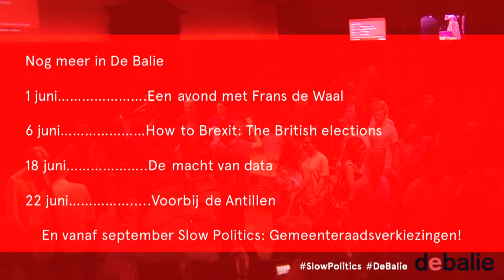Slow Politics: de toekomst van links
Ondanks de verkiezingswinst van Groenlinks en Partij voor de Dieren hebben de linkse partijen over de gehele linie verloren. Met het wegvagen van de PvdA is er geen grote linkse uitdager meer van de VVD. Is er toekomst voor links?In Slow Politics analyseren we het verlies op links en schetsen we toekomstscenario's. Toont, in een land met historisch vooral centrumrechtse kabinetten, de opkomst van GroenLinks de potentie voor een links kabinet over vier jaar? Of is het de eeuwig ijdele hoop van links op een meerderheid?

Met o.a. Wijnand Duyvendak, strateeg en campagneleider GroenLinks, Ron Meyer, voorzitter SP, Armagan Önder, Fractievoorzitter GroenLinks Tiel, Caesar Bast, Voorzitter NJR en oud-voorzitter Jonge Socialisten Amsterdam, Sebastiaan Wolswinkel, voorzitter PINKPOLITIEK, Lisa de Leeuw, bestuurslid ROOD,  Kees Vendrik, hoofdeconoom Triodos Bank, Agnes Jongerius, Europarlementariër PvdA, Niko Koffeman, mede-oprichter en huidig senator Partij voor de Dieren

 en een inleiding door filosoof en docent Politieke en Sociale filosofie Pieter Pekelharing.

Over Slow Politics
Het vertrouwen in Haagse politici is laag, de overheid doet ogenschijnlijk weinig goed en de moderne mediacratie hijgt zich van incident naar hype. Onverenigbare pleidooien voor meer leiderschap in de politiek en tegelijkertijd meer ruimte voor de burgers domineren het publieke debat. In de serie Slow Politics onderzoekt De Balie wat de diepere achtergronden zijn van de verstoorde verhoudingen tussen de politiek, burgers en de democratische rechtstaat. Elke Slow Politics-avond is ontworpen om in ronde tafelgesprekken diepgaand te spreken over urgente politieke zaken. Tevens is er gelegenheid om deel te nemen aan het gesprek door vragen te stellen aan onze gastsprekers.

Redactie: Tim Wagemakers en Rik Seveke

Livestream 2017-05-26